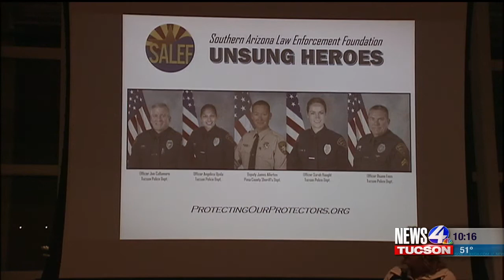Law enforcement honored with Unsung Hero Awards